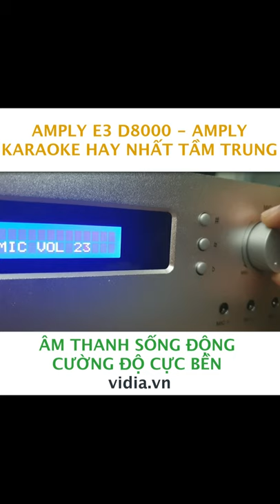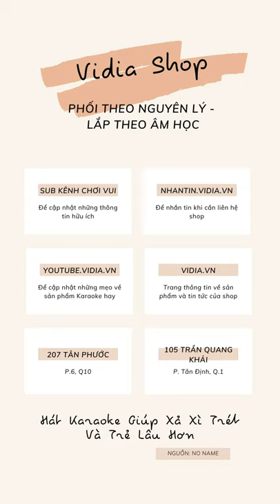Amply Karaoke E3 D8000 - Amply Karaoke Hay Nhất Tầm Trung - Vidia 0902699186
- Đt tư vấn: 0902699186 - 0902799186
-- Nhantin.vidia.vn